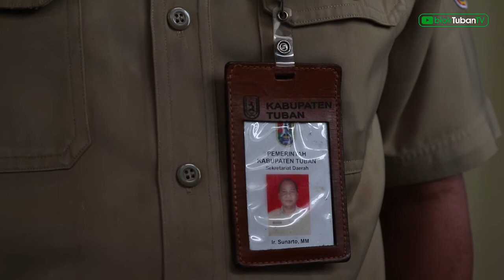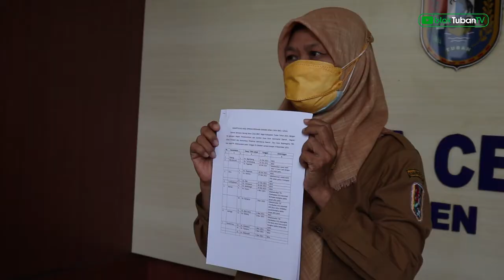Operasi Rokok Ilegal di Tuban, Rokok dan Tembakau Iris Tanpa Pita Cukai Disita